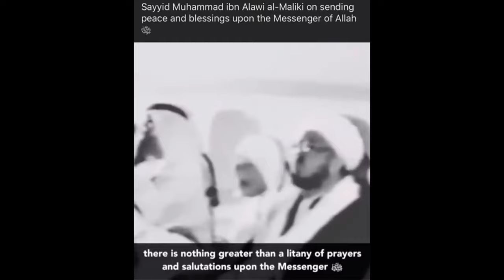Blessings of Darood Sharif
Shaykh Al-Sayyid Muhammad bin Alavi al-Maliki al-Makki on sending peace and blessings upon our Prophet Muhammad صلى الله عليه وسلم

The Muslim World is shocked by the Death of Shaykh Al-Sayyid Muhammad bin Alavi al-Maliki al-Makki Condolence message by Shaykh-ul-Islam Prof. Dr. Muhammad Tahir-ul-Qadri:
All praise to Allah and blessings and salutations upon His Messenger; the Kareem (Kind) and Ameen (Trustworthy) Prophet Muhammad (SAW).

Allah (SWT) states in the Holy Quran :

Every soul will taste death (Surah Al- Imran 3:185)

"can those who know and those who do not know, be equal?"
(Surah az-Zumar 39:9)

It is a source of great sadness for me and for the whole Muslim world that it has lost one of the most learned and senior Islamic scholars of our time. The loss of Shaykh Al-Sayyid Muhammad bin Alavi al-Maliki al-Makki is such a great irreparable loss that the Muslims of the World will not perceive it until some time in the future. As the Holy Prophet (SAW) stated:

Hadith: "The death of a scholar is such a tragedy that never comes to an end and such a crack that can never be filled"
(Al-firdaus ad-Dailmi, p.148, Hadith No: 6458)

Shaykh Al-Sayyid Muhammad bin Alavi al-Maliki al-Makki was one of the sole scholars resident in Saudi Arabia who openly propagated, preached, safeguarded and proved the truthfulness of the beliefs of the Ahl-us-Sunnah, through the power of his great knowledge and wisdom. He was a torch bearer of the true Islamic creed and was a true lover of the Holy Prophet Muhammad (SAW). His book al-Mafaheem is proof of this and is evidence of the Shaykh's great and vast Hadithic knowledge. This book is taught in our Islamic studies courses in The Minhaj University. The world has not only lost a scholar but has lost knowledge, as the Holy Prophet (SAW) said:

Hadith: "Allah does not take away knowledge, by taking it away from (the hearts of) the people, but takes it away by the death of the scholars
(Bukhari Volume 1, Book 3, Hadith No: 100)

With Specific regard to myself and Minhaj-ul-Quran International (MQI), Shaykh Al-Sayyid Muhammad bin Alavi al-Maliki al-Makki, showed so much support and personal interest in our work. He famously awarded me his ijazah in Hadith for barakah which he named as an-nur-ul-bahir fi- ijazati ash-Shaykh Tahir.

He blessed Minhaj-ul-Quran International by visiting it in 1995 and took part in the first convocation of The Minhaj University. He was a great aid in assisting our mission of unity in the Muslim Ummah as he himself was a great symbol of unity.

When ever I used to travel to Makkah I was always invited to many functions, programs and dinners by Shaykh Al-Sayyid Muhammad bin Alavi al-Maliki al-Makki. We had many memorable programs of zikr and praise to the Prophet (SAW) during nightly vigils.

I had the pleasure of spending time with him last year, which was our last meeting, at the mausoleum of Maulai Idrees, the grandfather of Shaykh Al-Sayyid Muhammad bin Alavi al-Maliki al-Makki, in Fass, Maghrib (Morocco). The meeting was totally coincidental, may be the reason of this surprise meeting was due to the fact that the Shaykh was to leave this world soon after and Allah (SWT) wanted us to have a final get together.

We accidentally bumped into each other in the market at Fass. The Shaykh then told me the extraordinary story behind how we came to meet each other. He told me that he had been in Fass at the mausoleum of Maulai Idrees for the last forty days. He had packed his bags and was set to return to Saudi Arabia. When he was at the airport in the Capital Rabat about to board his flight, he was spiritually instructed by Maulai Idrees to return to his mausoleum in Fass. He said that he was totally bemused as to why Maulai Idrees had called him back although he had spent forty days at his mausoleum. He said that when he bumped into me in the market at Fass it became apparent to him on why Maulai Idrees called him back.

Then we both went to the mausoleum together. Shaykh Al-Sayyid Muhammad bin Alavi al-Maliki al-Makki recited the qasidah in the mausoleum, which he wrote the night before in honour of Maulai Idris. Then during the night we had a very spiritual program of zikr and praise to the Prophet (SAW) which was certainly one of the most memorable programs I had participated in.

We will tremendously miss his leadership, guidance and the love which he showed to us.

May Allah raise his status even higher, and bless his soul with the qurb (closeness) of His Zaat (Being). May Allah SWT have mercy on us for the sake of his great servant Shaykh Al-Sayyid Muhammad bin Alavi al-Maliki al-Makki.